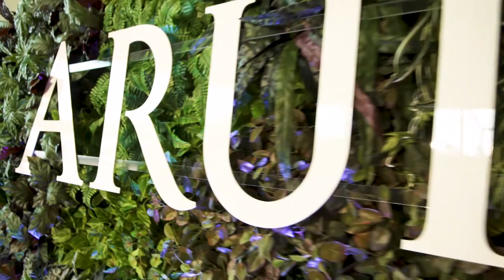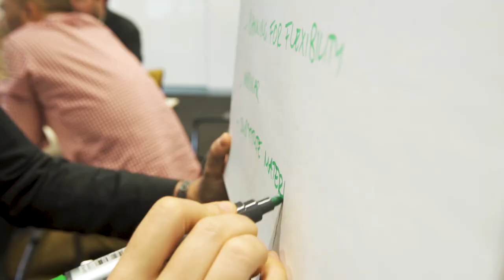World Science Festival (2018 Highlights) | Arup